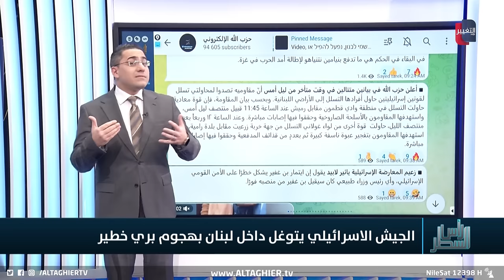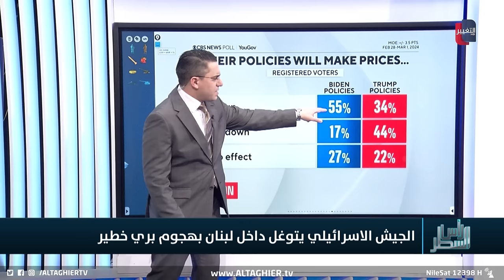اسرائيل تخترق الاراضي اللبنانية بلواء "جولاني" القتالي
موقع قناة التغيير الفضائية  الالكتروني